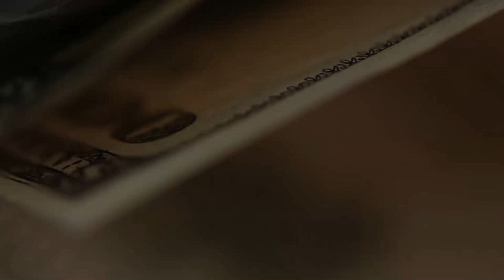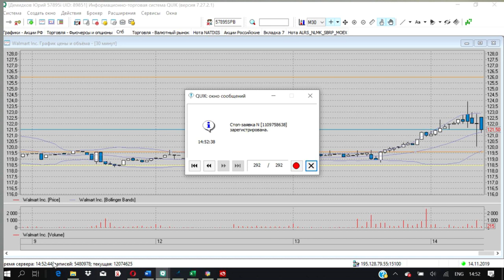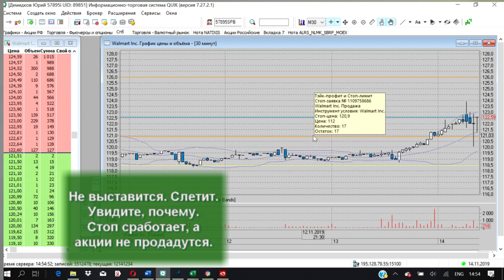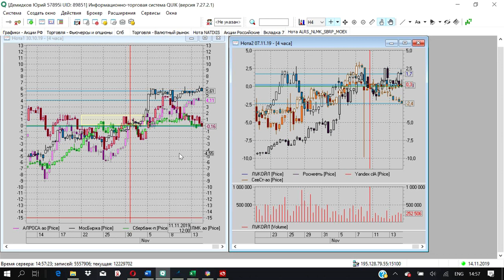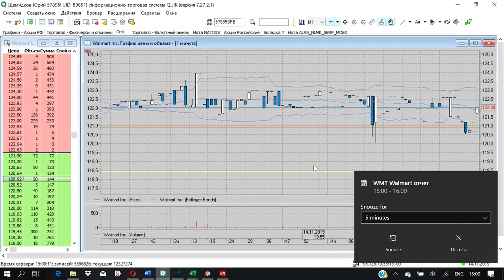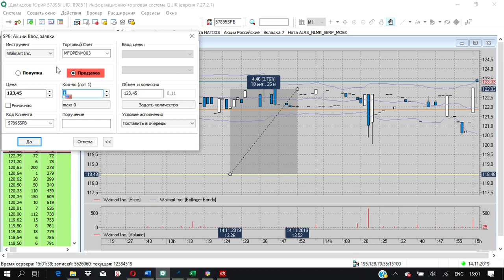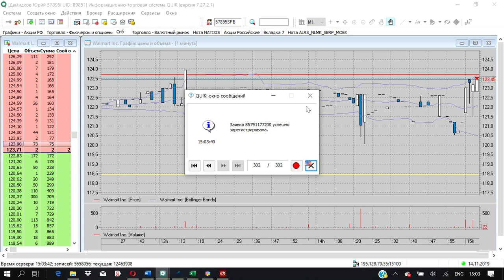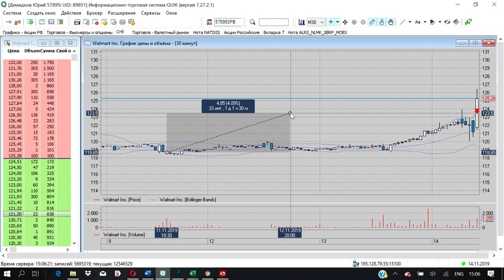Торговля на новостях: 4,11% за три дня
Торговля на новостях. Почитал новости на неделю. В четверг, 15 мск намечалась публикации компании Walmart. Накануне я поставил стоп заявку на покупку. И она сработала за три дня до публикации по Тейк Профит. Поставил СТопЛимит для ограничения убытков на случай падения. Накануне публикации акции выросли, передвинул стоп лимит в область безубытка. А что произошло прямо в момент публикации отчета, как и почему слетел стоп лимит и всё, что я делал, с комментариями - смотрите в видео.